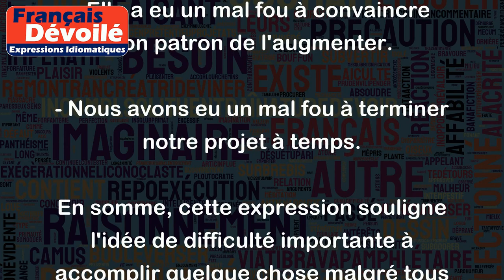Avoir un mal fou à faire quelque chose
"Avoir un mal fou à faire quelque chose" signifie avoir une grande difficulté à accomplir une tâche spécifique. Cette expression est souvent utilisée pour décrire une situation où l'on doit faire un effort considérable pour atteindre son objectif.
Voici quelques exemples d'utilisation :
- J'ai eu un mal fou à trouver cette information sur internet.
- Mon frère a un mal fou à apprendre à conduire.
- Elle a eu un mal fou à convaincre son patron de l'augmenter.
- Nous avons eu un mal fou à terminer notre projet à temps.
En somme, cette expression souligne l'idée de difficulté importante à accomplir quelque chose malgré tous les efforts fournis pour y parvenir.